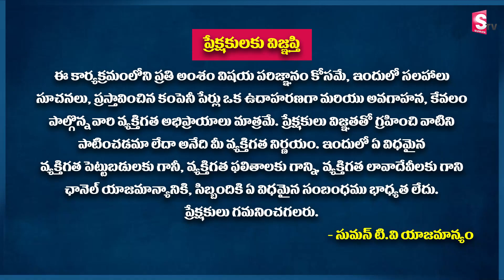Ramprasad about How to Build House without money | How to buy house | SumanTv Money